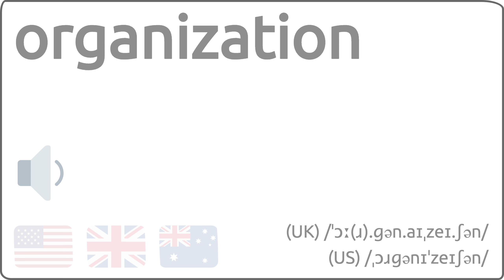Como se pronuncia organization en ingles 🇺🇸 🇬🇧 🇦🇺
Como se dice organization en ingles?
How to pronunce organization in english?